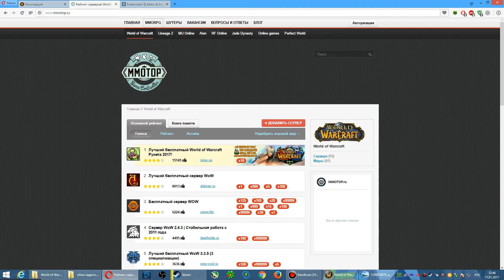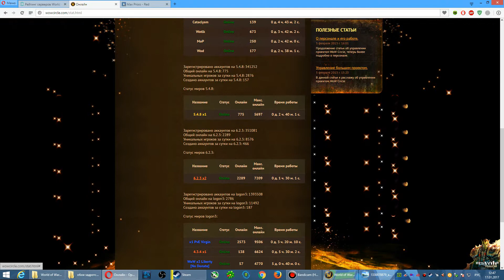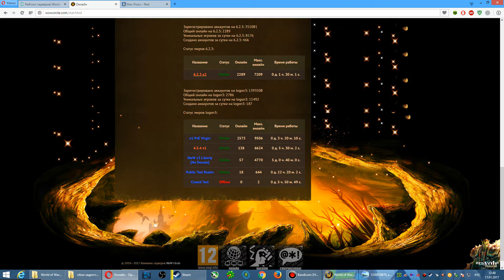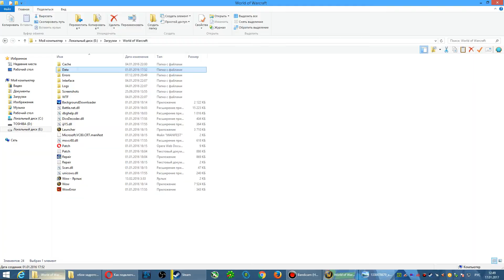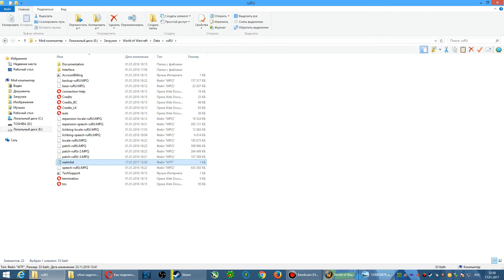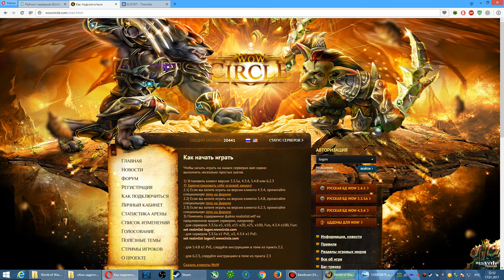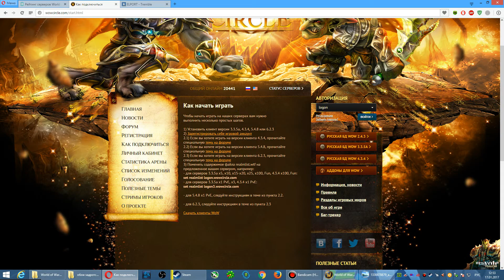Как начать играть в WOW? Бесплатно на пиратке ! Гайд для новичков.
Гайд для новичков.Как бесплатно играть в WOW.